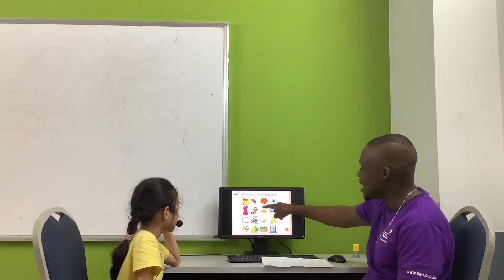CEC | Test in October | Video Test 1 - Vũ Thanh Trà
Reading-C7A